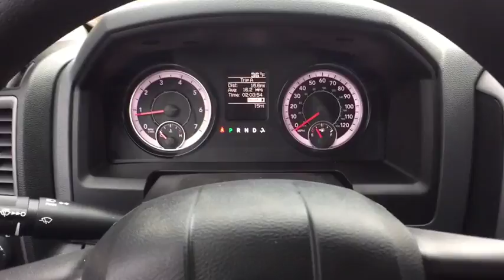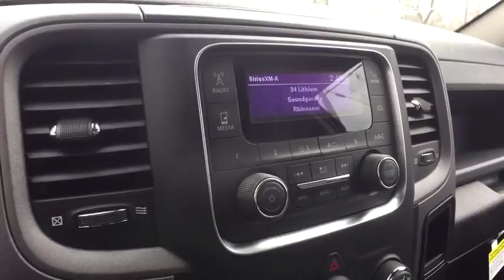2018 RAM 1500 Westborough, Worcester, Framingham, Acton, Fitchburg, MA 80305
Maximum Steel Metallic Clearcoat New 2018 RAM 1500 available in Westborough, Massachusetts at Colonial CDJR. Servicing the Worcester, Framingham, Acton, Fitchburg, MA area.

Colonial CDJR
24 Coolidge St